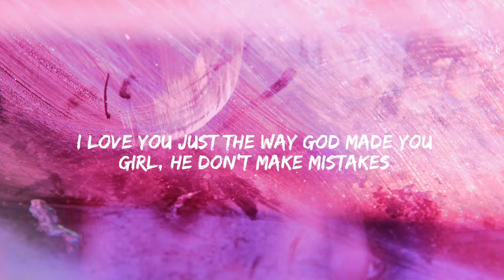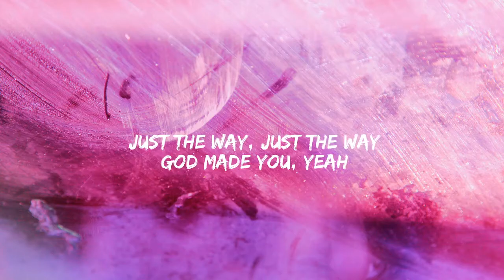Joe's Music Class - 05/19/21